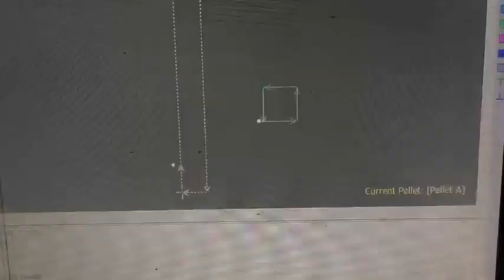Bodor Laser- 22KW cutting 12mm (1/2'' ) Stainless Steel by Nitrogen